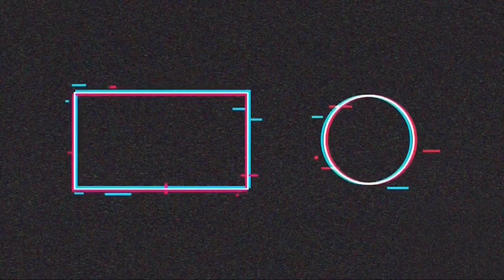Jawan | Official Hindi Trailer | Shah Rukh Khan | REACTION & REVIEW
Here is our Reaction on "JAWAN" trailer by “RED CHILLIES ENTERTAINMENT ”.